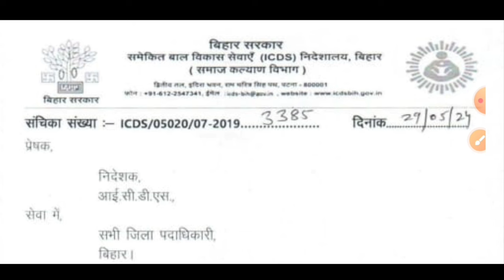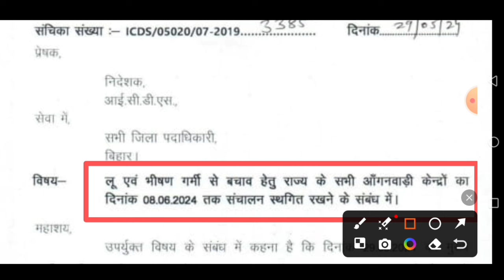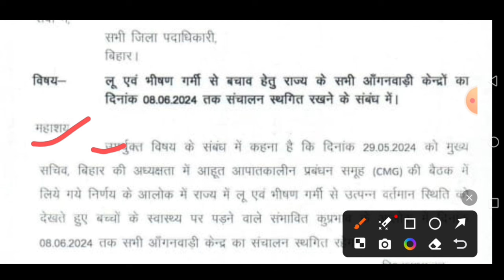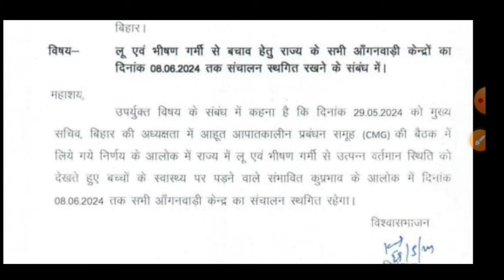👍icds का बड़ा आदेश|बिहार के सभी आंगनवाड़ी केन्द्र 10 दिनों तक बंद|सेविक का कार्य क्या होगा